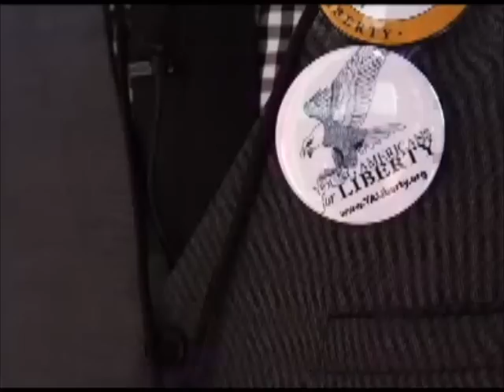Rand Paul asked about Gay Marriage